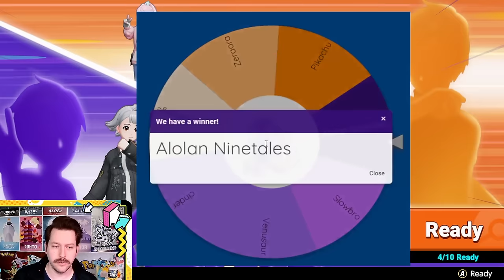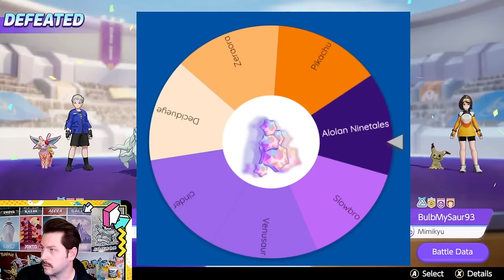Pokemon Unite NUZLOCKE! Free To PAY To Master Rank *Day 3*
Day 3 of this seasons road to master rank is here and it is a NUZLOCKE! I take a brand new account to Master Rank Free to PAY. Hope you enjoy this season of my Road To Master Rank.